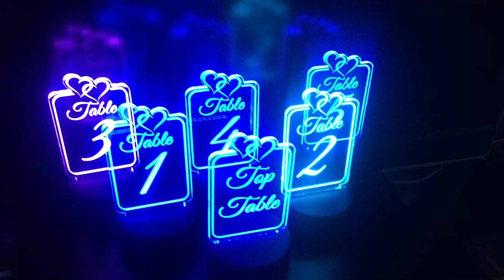light up table numbers